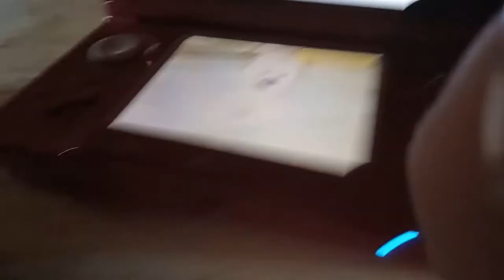Nicholas the Crybaby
He sounds 😡!